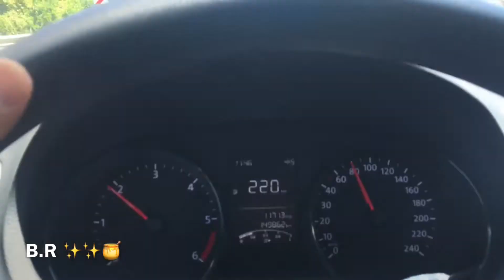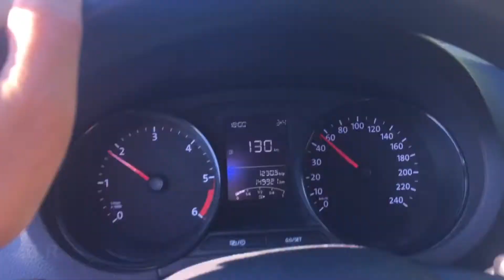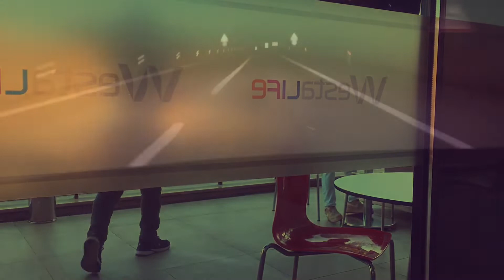HAVUZ MACERASI VE SONRASI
HAVUZ AQUA PARK MACERASI
VE SONRASI
SONRASI DERKEN 🤪🤪🤪🤪BEN BİLE MERAK ETTİM